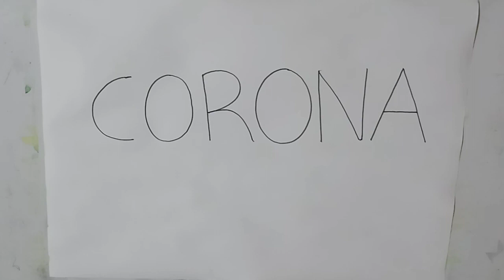How to turn word into drawing | Corona warriors drawing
How to turn word into picture, Coronavirus drawings

In today’s video we will try to turn word corona into picture.

My YouTube videos will be of Art stuff n tutorials as I like all forms of art such as Portrait, landscapes, Abstract etc. and I also like to experiment with art.
Happy drawing..